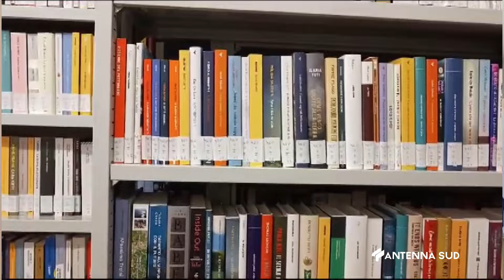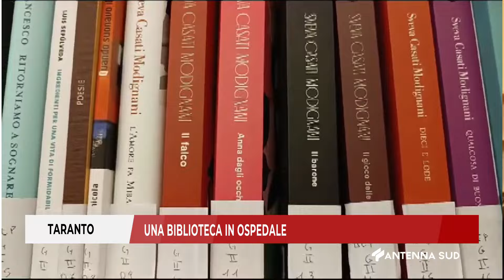20 MARZO 2024 TARANTO UNA BIBLIOTECA IN OSPEDALE